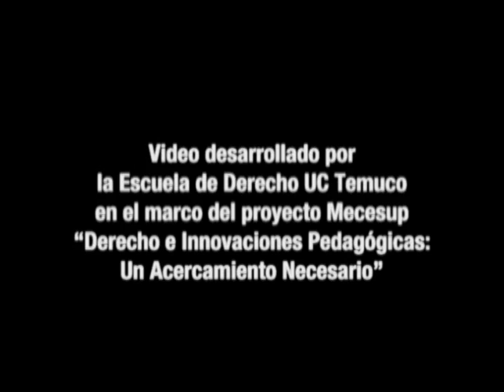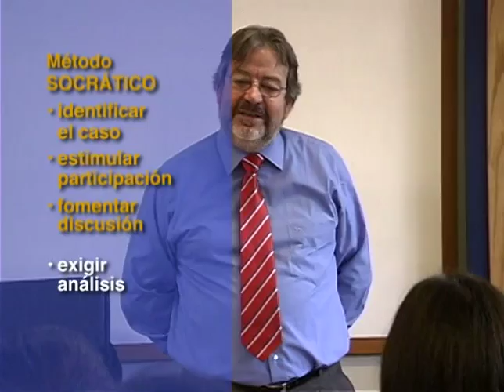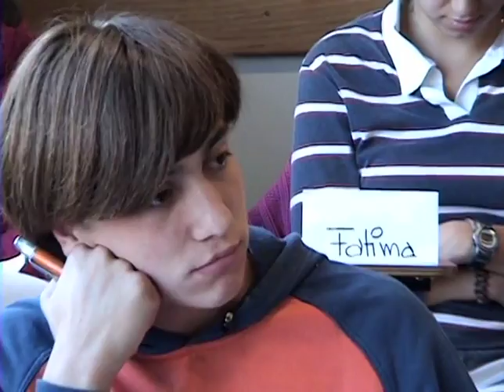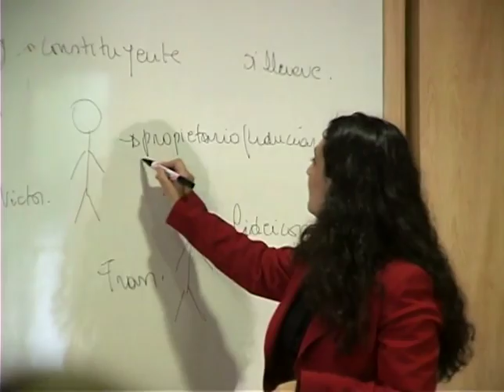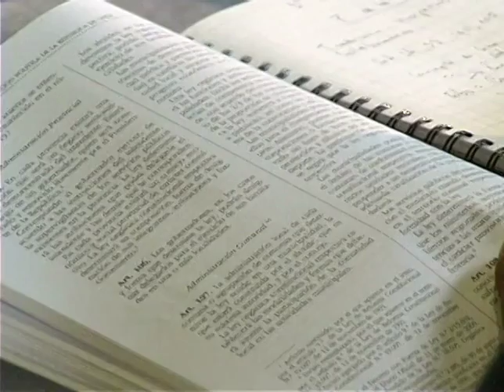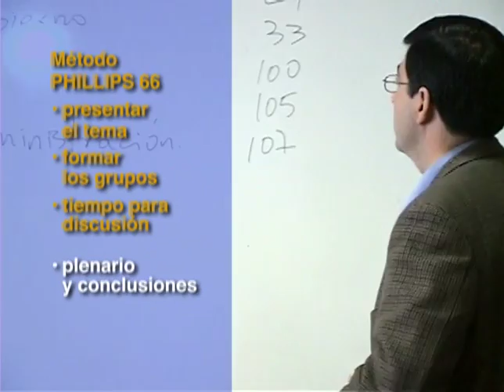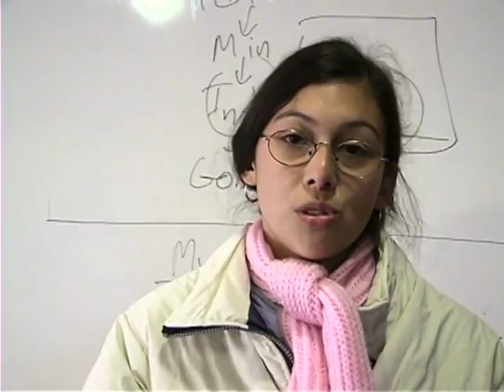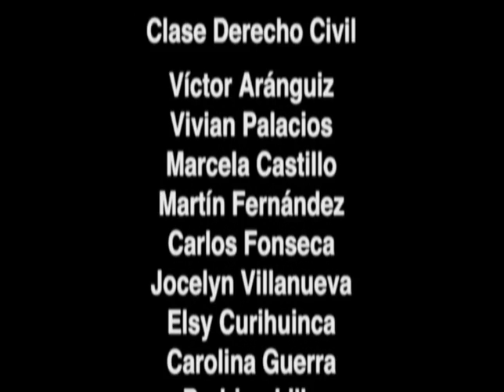Active Teaching Methods in Law (Spanish)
Video developed for the Temuco Catholic University (Universidad Católica de Temuco UCT) as part of the "Law and Innovation in Pedagogy: A necessary Approach", a Government of Chile Mecesup Project. The work presents three professors who use three methods, and ends with a conversation between them about the importance of using active teaching methods. SPANISH LANGUAGE.